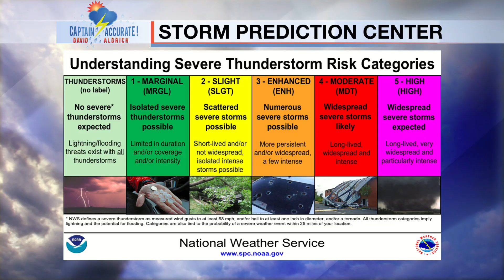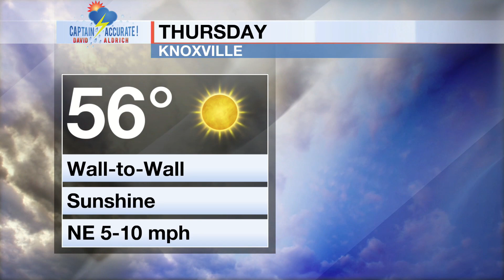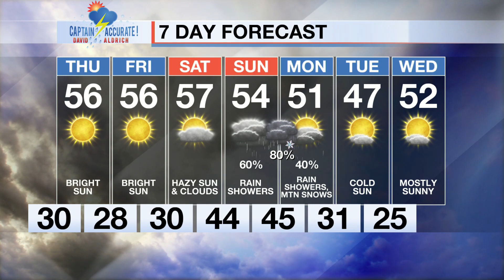Wall-to-wall sunshine on Thursday